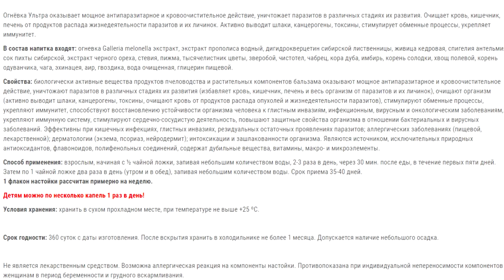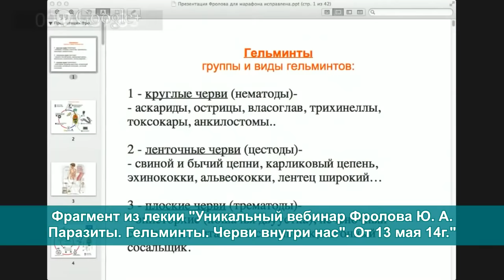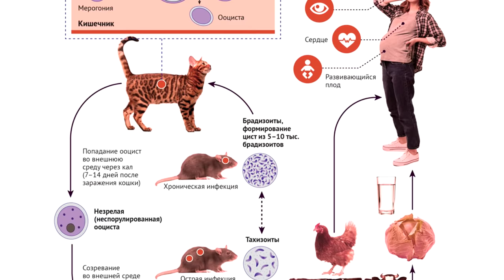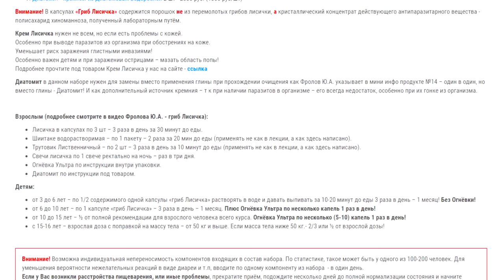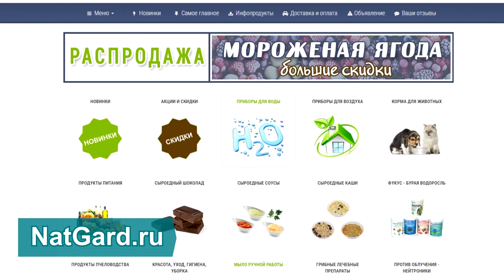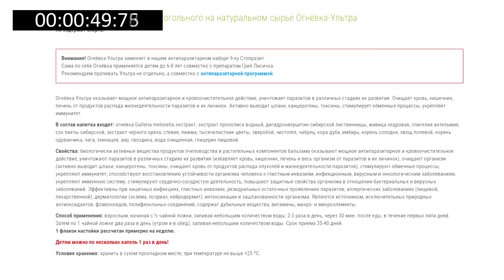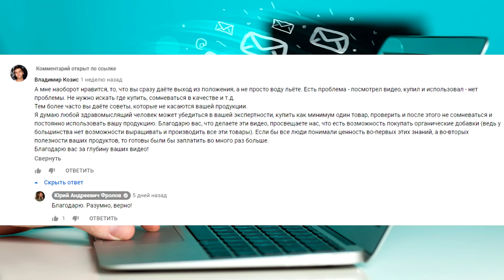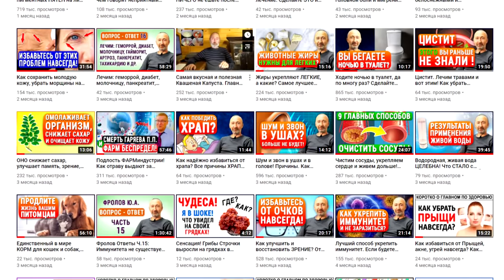Глисты, паразиты: Реалии страшнее воображения! Заблуждения людей, которые стоят им Здоровья и жизни!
Комментарии выключили по просьбе оппонента. Гельминты! Если паразиты были всегда и у всех, значит можно и с ними жить? Как чистились наши предки, когда не было лабораторий и интернет-магазинов? Помогут ли убрать паразитов травы (полынь, пижма и пр.), или метод Чингиз Хана? Ответы на очень важные вопросы Вы найдете в этом жизненно необходимом для ВСЕХ видео! Смотрите полностью, от А до Я!

ВНИМАНИЕ!